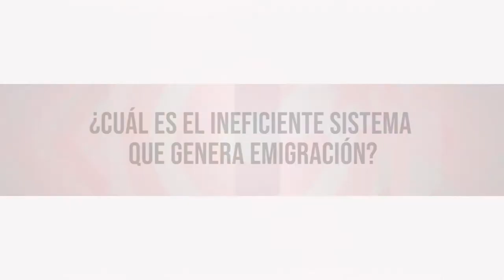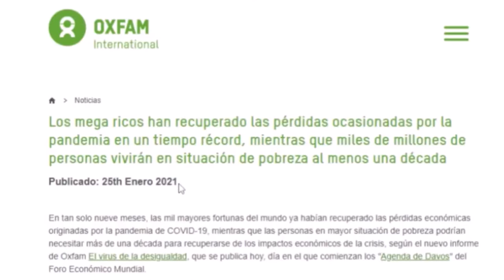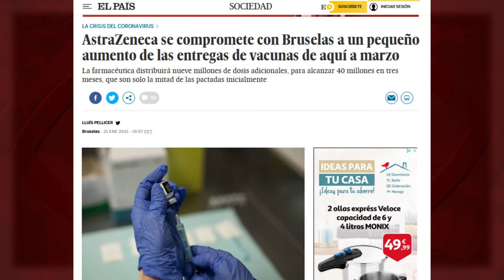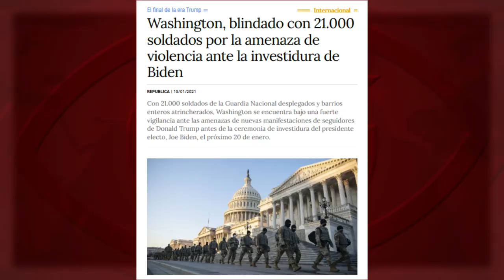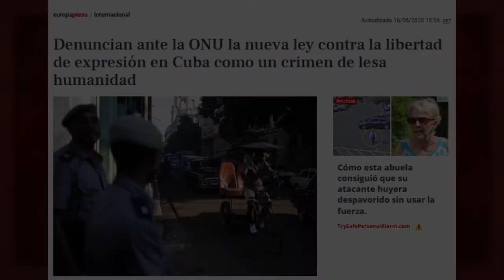¿Cuál es el ineficiente sistema que genera emigración?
No leerán nada sobre “el ineficiente sistema capitalista” de Honduras o Guatemala. Ahora, si se trata de migrantes de Cuba entonces sí: “tratan de encontrar una mejor vida lejos del ineficiente sistema comunista”.